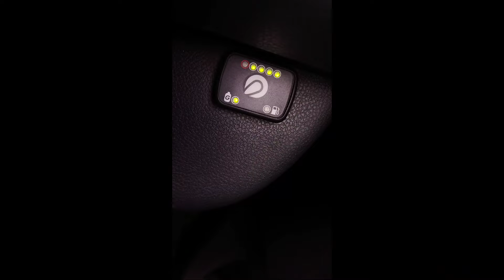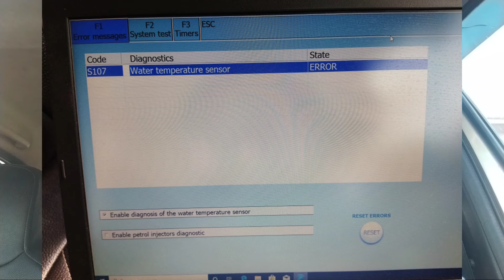क्या CNG फुल होने पर भी गाड़ी पेट्रोल पर चेंज होती है? // CNG फुल फिर भी कार CNG पर नहीं चल रही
क्या CNG फुल होने पर भी गाड़ी पेट्रोल पर चेंज होती है, CNG फुल फिर भी कार CNG पर नहीं चल रही, PROBLEM IN CNG CAR, CNG TO PETROL CHANGING PROBLEM, CNG TO PETROL CONVERSION PROBLEM, CNG PETROL CONVERT PROBLEM,